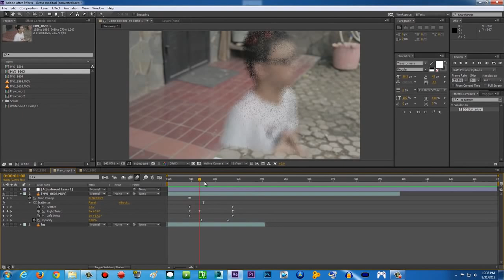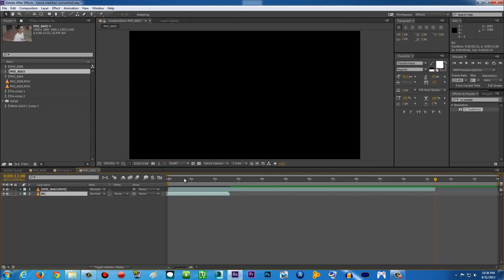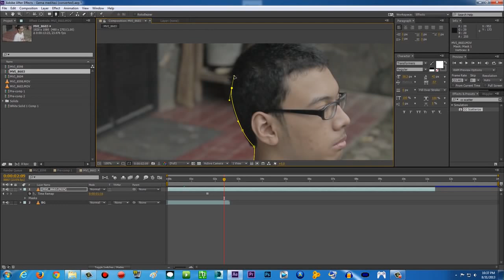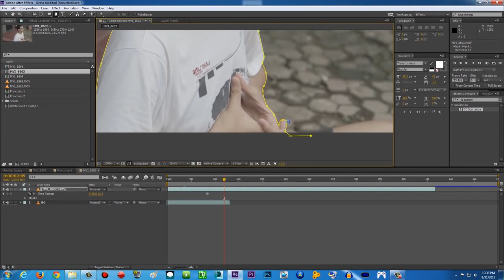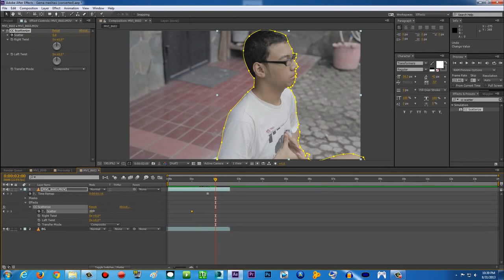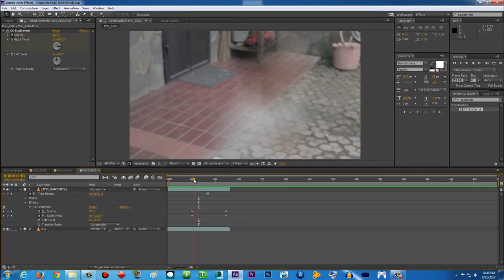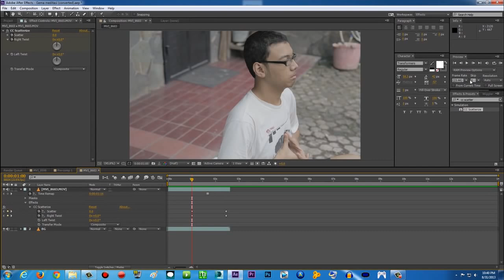After Effects TUTORIALS - Disappearing to Dust!!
Another exciting After Effects Tutorial!
How to make yourself disappear to dust!!